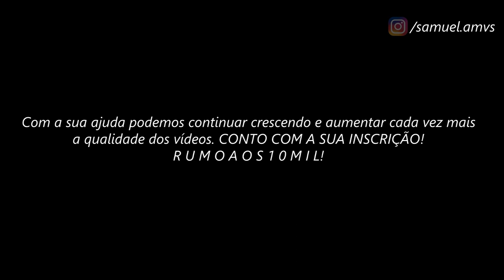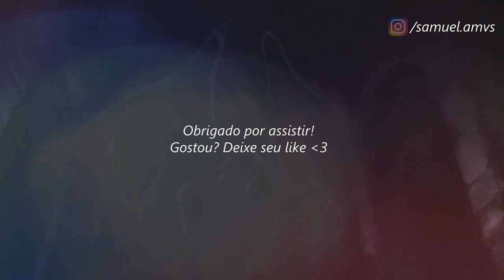Hades Alone // ＡＭＶ - Pieces ᴴᴰ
Tags Extras:

Alone
Alone AMV
Alone Tribute
Rap do Alone Hades
Alone & Pandora
Alone & Hypnos e Thanatos
Tenma de Pegasus
Tenma de Pegasus AMV
Tenma de Pegasus Tribute
Rap do Tenma de Pegasus
Tenma de Pegasus Vs Alone
Tenma de Pegasus Vs Alone AMV
Tenma de Pegasus Vs Alone FULL FIGHT
Tenma de Pegasus Vs Alone LUTA COMPLETA
Tenma de Pegasus Vs Alone LEGENDADO PT BR
Tenma de Pegasus Vs Hades
Tenma de Pegasus Vs Hades AMV
Tenma de Pegasus Vs Hades FULL FIGHT
Tenma de Pegasus Vs Hades LUTA COMPLETA
Tenma de Pegasus Vs Hades LEGENDADO PT BR
Tenma de Pégaso
Tenma de Pégaso AMV
Alone AMV
Hades AMV
Tenma de Pégaso Vs Hades AMV
Tenma de Pégaso Vs Alone AMV
The Lost Canvas EP 26 PT BR
ÚLTIMO EP DE The Lost Canvas
Tenma de Pégaso Kamui
New Saviors - Pieces